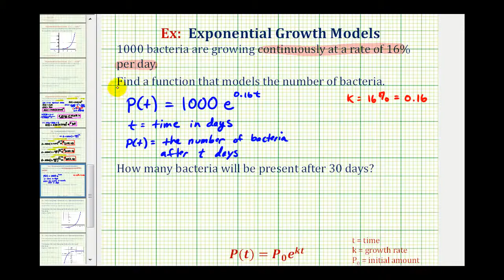Aplicación de la función exponencial (y = ae ^ (kt)) - Crecimiento de bacterias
Este video explica cómo determinar una función de crecimiento exponencial continua a partir de la información dada sobre el crecimiento de bacterias. Sitio Blog